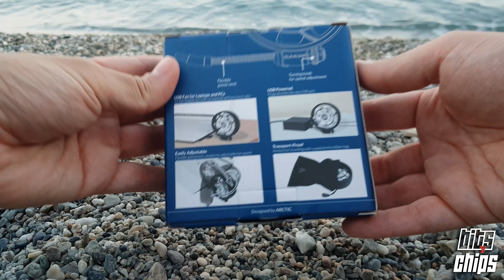Arctic Summair Light USB Fan - unboxing and testing in 4K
Tramonto, mare e tanto caldo.. cosa c'è di meglio se non l'unboxing di questa piccola ventola USB realizzata da Arctic?

A presto con la recensione completa di questo particolare gadget ;)